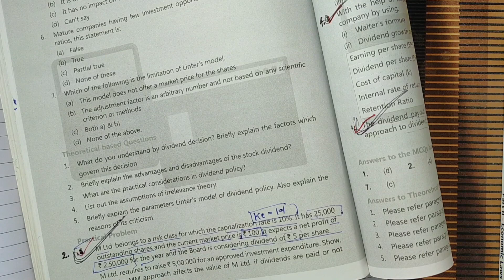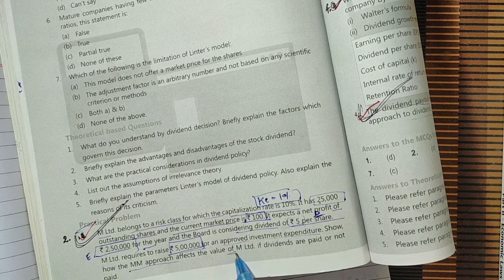Practical Question 2||Dividend Decisions||FM|Financial Management||CA Inter||Group 2||Genius Gurl